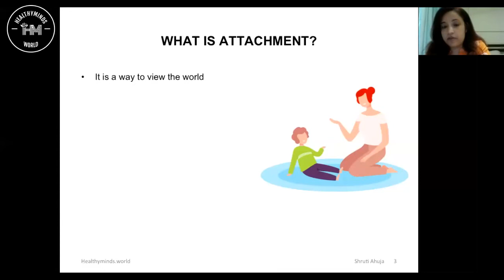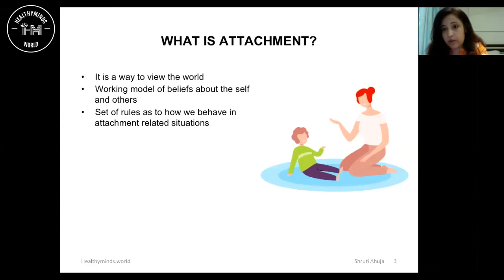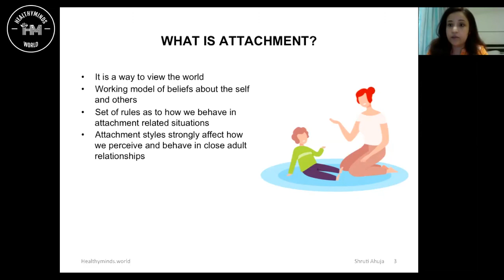What is Attachment ? | Early Attachment Theory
The psychological theory of attachment was first described by John Bowlby, a psychoanalyst who researched the effects of separation between infants and their parents.
Bowlby hypothesized that the extreme behaviors infants engage in to avoid separation from a parent or when reconnecting with a physically separated parent like crying, screaming, and clinging were evolutionary mechanisms.

Bowlby thought these behaviors had possibly been reinforced through natural selection and enhanced the child’s chances of survival.

These attachment behaviors are instinctive responses to the perceived threat of losing the survival advantages that accompany being cared for and attended to by the primary caregivers. Since the infants who engaged in these behaviors were more likely to survive, the instincts were naturally selected and reinforced over generations.

These behaviors make up what Bowlby termed an “attachment behavioral system,” the system that guides us in our patterns and habits of forming and maintaining relationships.

Research on Bowlby’s theory of attachment showed that infants placed in an unfamiliar situation and separated from their parents will generally react in one of three ways upon reunion with the parents:

1. Secure attachment: These infants showed distress upon separation but sought comfort and were easily comforted when the parents returned;

2. Anxious resistant attachment: A smaller portion of infants experienced greater levels of distress and, upon reuniting with the parents, seemed both to seek comfort and to attempt to “punish” the parents for leaving.

3. Avoidant attachment: Infants in the third category showed no stress or minimal stress upon separation from the parents and either ignored the parents upon reuniting or actively avoided the parents

The development of this theory gives us an interesting look into the study of child development.

This video is narrated and described by Shruti Ahuja (Clinical and Health Psychologist) Budapest, Hungary